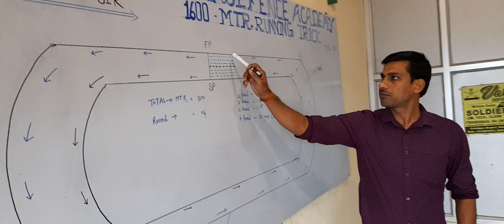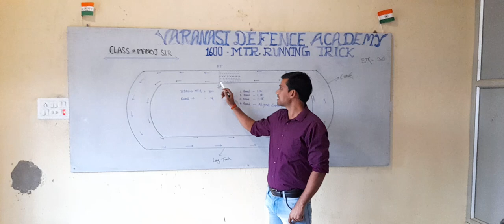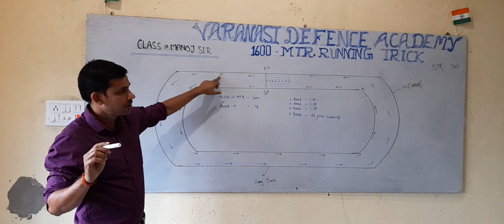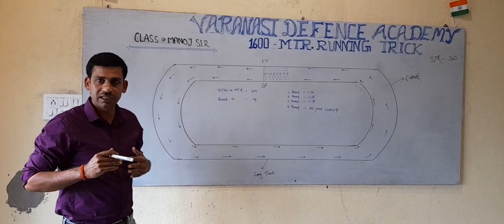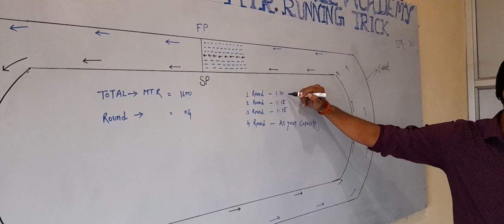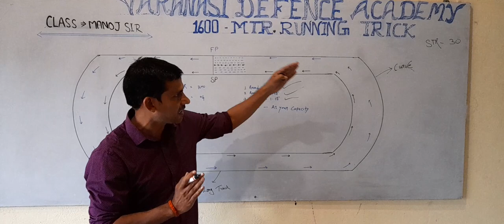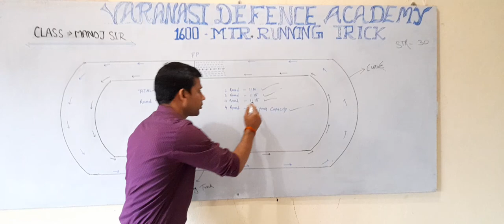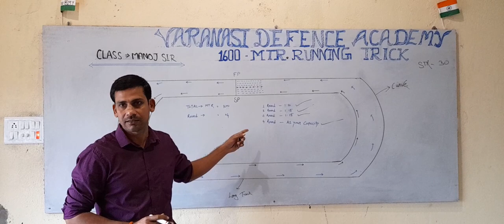1600 Meter Running trick by Manoj Sir Director of Varanasi Defence Academy 8528821001